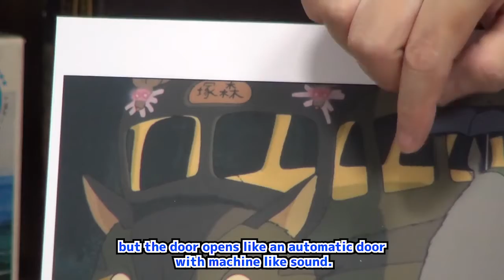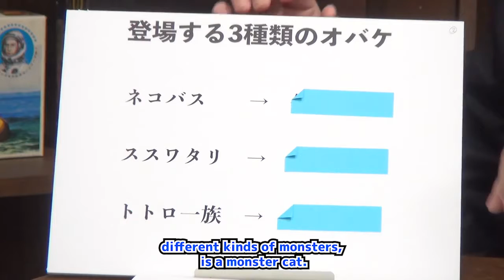My Neighbor Totoro 1 - What is a Catbus? - Toshio Okada Short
Fact about My Neighbor Totoro: Studio Ghibli Confidencial  Part 1

What is a Catbus?